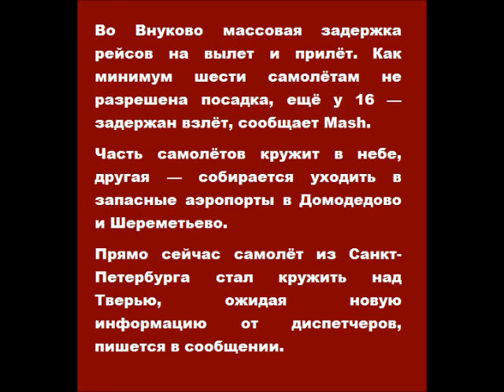Во Внуково массовая задержка рейсов на вылет и прилёт